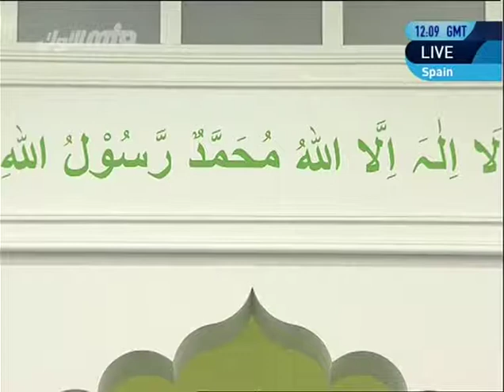Tamil Translation: Friday Sermon 5th April 2013 - Islam Ahmadiyya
Tamil translation of Urdu Friday Sermon delivered by Hadhrat Mirza Masroor Ahmad (Head of the Ahmadiyya Muslim Community) on the 5th April 2013.